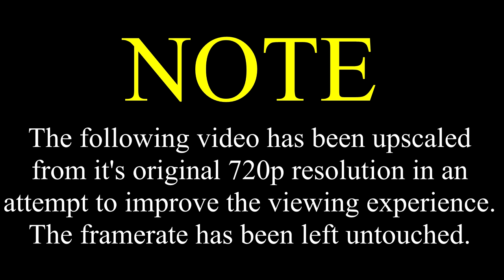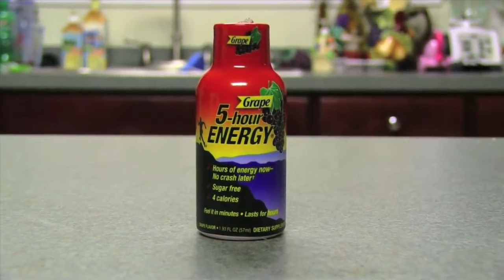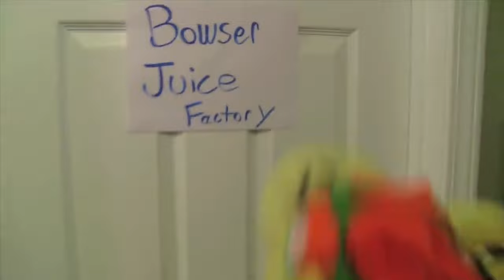Bowser Juice Infomercial [REUPLOADED]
Original Description: Bowser Juice Infomercial